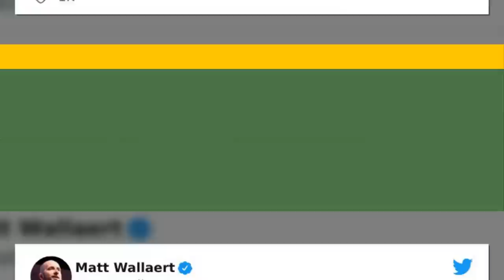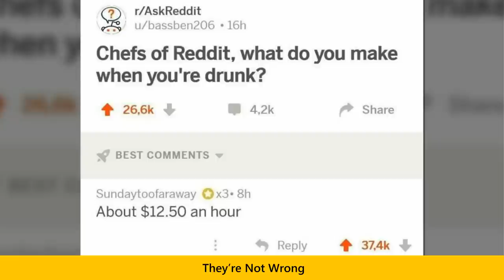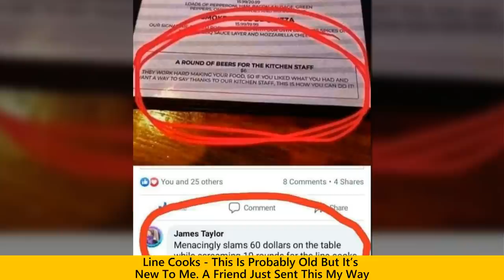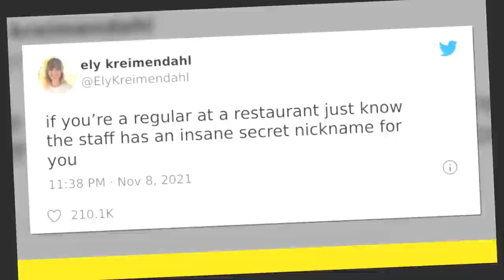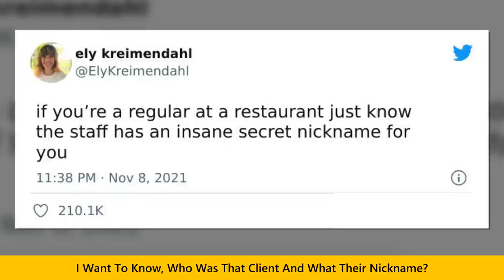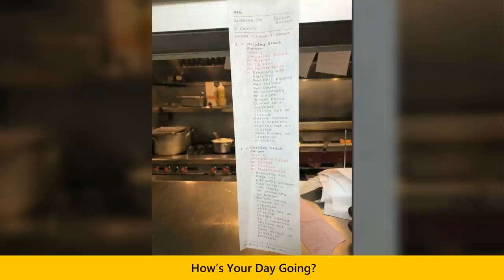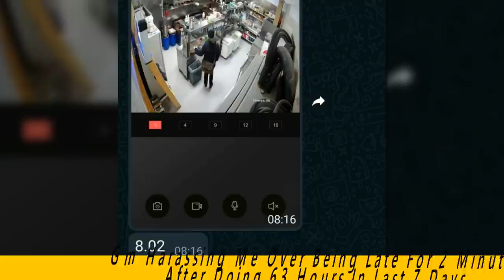Restaurant Workers Reveal Industry Secrets In 50 Honest Posts